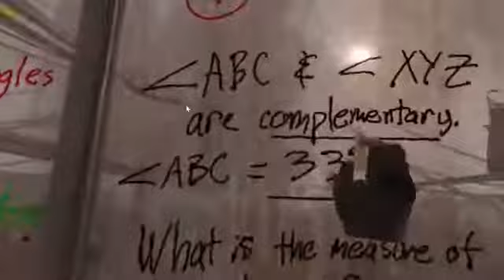виртуальный урок геометрии в Халве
Преподаватель из США провел урок по геометрии в виртуальном пространстве! Он сделал это в игре Half-Life: Alyx, где есть место с маркерами и губкой, которые работают, как и в реальности.

Современные проблемы требуют новых решений.